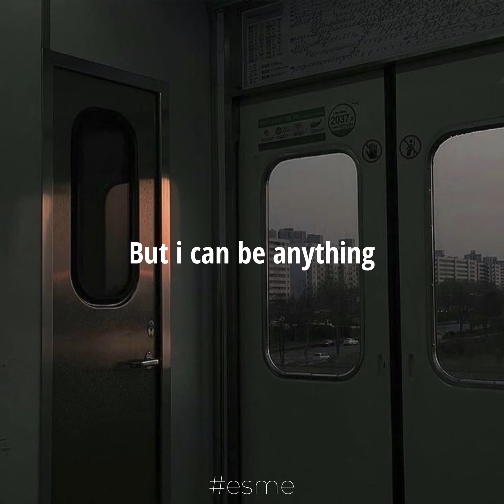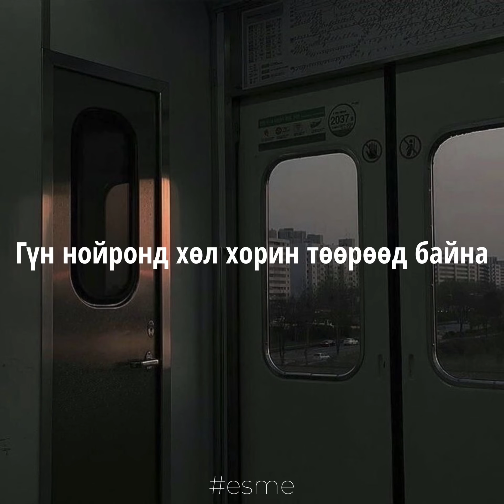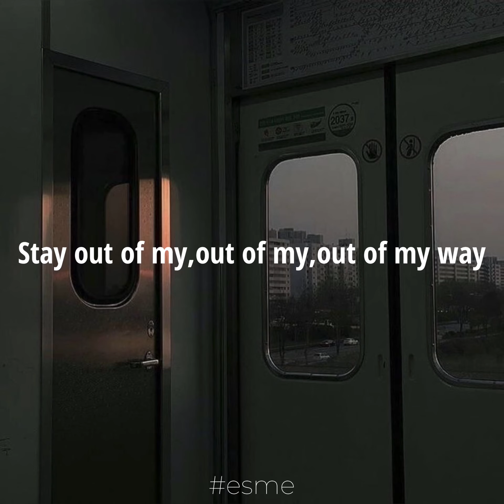Tomm,PnR Sanjaa-Bouno e cattivo(lyrics video)